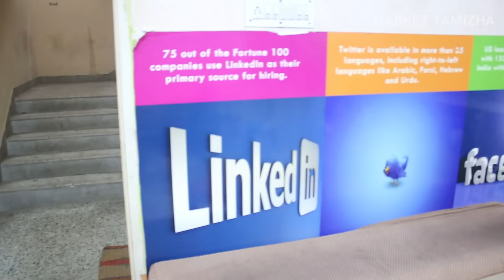0 முதலீடு மாதம் 50,000 வருமானம் | வீட்டில் இருந்தே வேலை செய்யலாம்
Please fill this form to contact our executives.

எங்கள் நிர்வாகிகளைத் தொடர்புகொள்ள இந்தப் படிவத்தை நிரப்பவும்